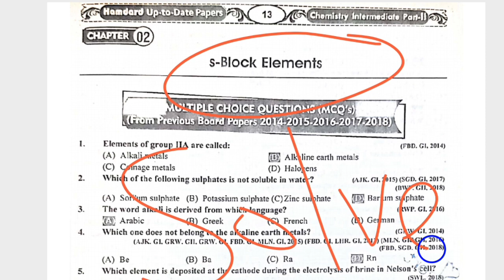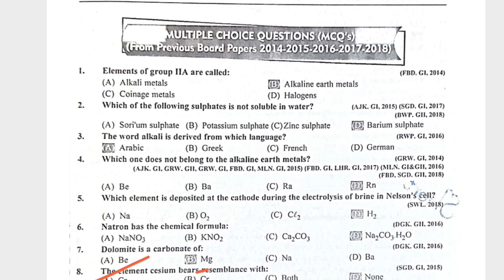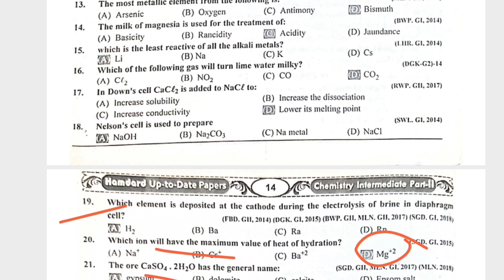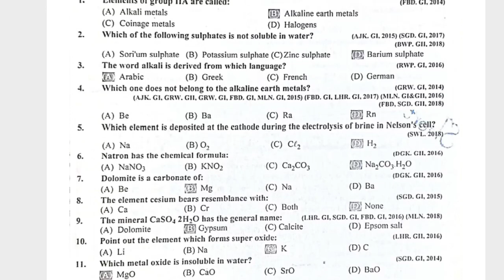class 12 chemistry chapter 2 solved mcqs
chapter 2 solved mcqs
class 12 chemistry
chapter 4 solved mcqs
• New video
class 12 chemistry
chapter 5 solved mcqs
class 12 chemistry
chapter 6 solved mcqs
class 12 chemistry
chapter 7 solved mcqs
class 12 chemistry
chapter 9 solved mcqs
chemistry 12 chapter 9
solved exercise
class 12 sociology
chapter 11 solved mcqs
class 12 bahawalpur
board sociology past
paper
class 12 sociology
chapter 13 solved mcqs
cuet pg sociology
preparation 2023class 12 chemistry chapter 2 solved mcqsclass 12 chemistry chapter 3 solved mcqssolution mcq class 12
chemical kinetics class 12 mcq
neet
chemical kinetics objective
chemistry
electrochemistry mcq
chemical kinetics objective
subjective questions
p-block mcqs
surface chemistry objective
question
cuet
vijay education physics classes
vijay education chemistry mcq
chemical kinetics class 12 vvi
subjective
parmanu series vijay education
vijay education biology classesclass 12 chemistry chapter 4 solved mcqsilm ki dunya
learnology
english keys academy
parho learn together
sindh board teaching
chemistry mcqs class 12
chemistry mcq class 12 board
2023
nasim zulfiqar
chemistry class 11 chapter 1
pw gujarati medium
mcq chemistry class 12
diwalipura youth
pw gujarati
solved mcqsclass 12 chemistry chapter 5 solved mcqsorganic chemistry class 12 mcqs
exercise solutions
chapter 6 organic chemistry class
12
haloalkanes and haloarenes class
12
std 12 chemistry ch 6 one shot
chemistry class 12 chapter 3
naseem zulfiqar
chemistry class 12 important
questions 2023
the diwalipura youthclass 12 chemistry chapter 6 solved mcqschemistry class 12 chapter 7
exercise solutions
p block elements class 12 one
shot magnet brains
chemistry class 12 chapter 8
exercise solutions
chemistry class 12 chapter 7
short questions
chemistry of hydrocarbons mdcat
mcqs
class 12 chemistry chapter 8 mcq
organic chemistry mcqs
exercise questions
p block elements class 12 mcq
bihar board
p-block mcq class 11
p block elements class 12
objective questions 2023
neet
p-block elements class 11
magnet brains
solved mcqsclass 12 chemistry chapter 7 solved mcqsclass 12 chemistry chapter 9 solved mcqschemistry mcq class 12 board
2023
chapter 9 chemistry class 12
important questions
exercise solutions
2nd year chemistry full book
mcqs
class 12 chemistry mcqs
nomenclature
organic chemistry class 12
creative chemistry
past paper mcqs chemistry class
12
sir naseem zulfiqar
questions 2023Class 12 chemistry chapter 9 solved mcqsclass 12 bahawalpur board sociology past paper